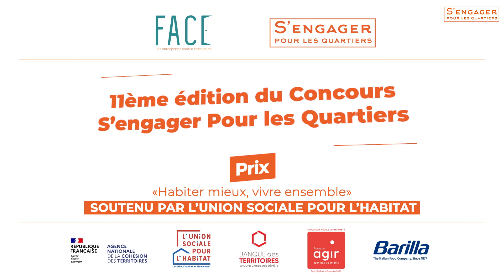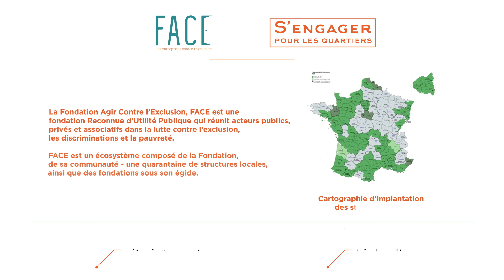CSPQ 2022 - Le Jardin du Sauvage : création d’une micro-forêt » - Le Théâtre des Minuits (Loiret)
Le Théâtre des Minuits a initié ce projet d’aménagement d’un jardin en réponse à la demande formulée par les habitantes et habitants du QPV du Clos Beauvoys à Pithiviers de bénéficier d’un espace plus convivial en pied d’immeuble. Construit collectivement avec le soutien du bailleur LogemLoiret, ce projet propose ainsi d’introduire une micro-forêt au sein du quartier afin d’embellir le cadre de vie, de permettre l’appropriation des espaces extérieurs… sans oublier la culture car l’association propose aux locataires de prendre part à la création du « Sauvage », pièce de théâtre de Tchekhov.